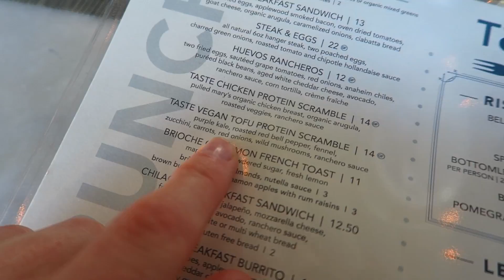GETTING A TATTOO FROM ROMEO LACOSTE!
Whilst here in LA Jake hooked up with legendary tattoo artist ROMEO LACOSTE. I give you a tour of Romeo Lacoste's tattoo studio. Such a great time hanging out with Romeo whilst Jake get's his awesome tattoo.

My gear
Canon G7X

FOLLOW HOLLIE :)